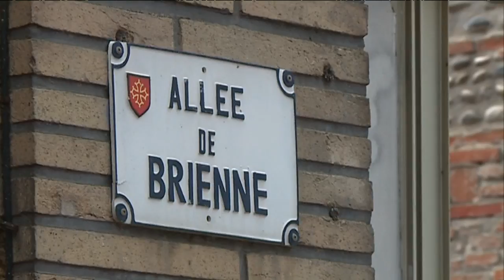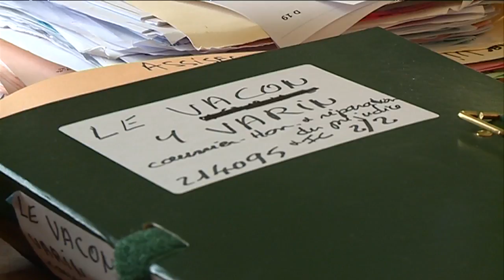Un violeur condamné à 30 ans de prison jugé en appel devant les assises du Tarn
La cour d'assises du Tarn va juger cette semaine en appel un homme de 26 ans poursuivi pour viols, agressions sexuelles et tentative de meurtre. Florian Varin avait été condamné en 2015 par la cour d'assises de Haute-Garonne à une peine de 30 ans de réclusion criminelle. Il avait fait appel.